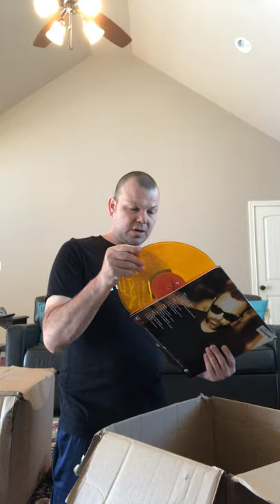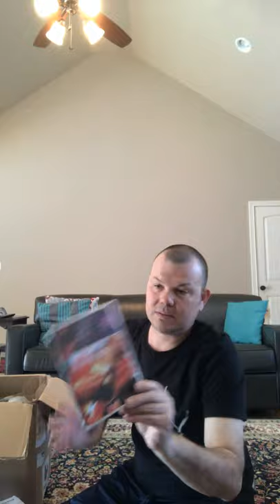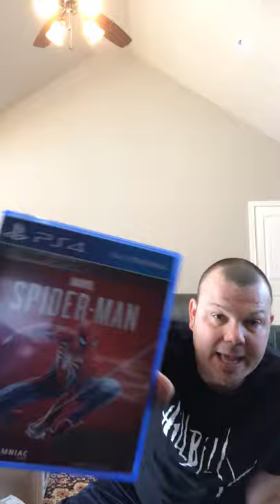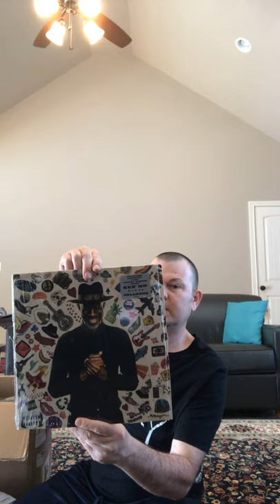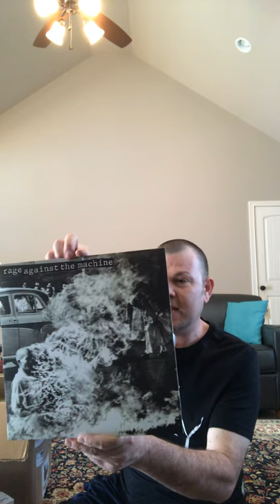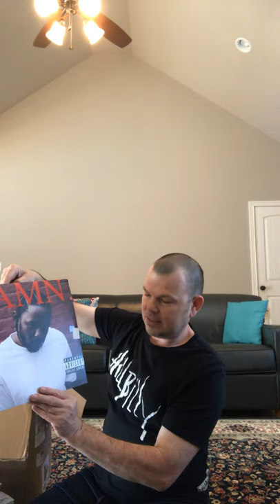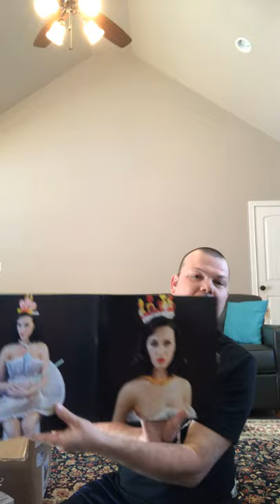Reselling Be your own Boss on EBay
Amazon returns box